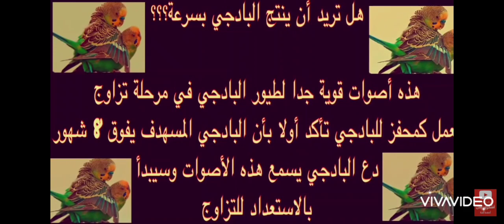افضل واسهل طريقة مفعولها سحري لتزاوج البادجي بسرعة-دع اناث البادجي تسمع هذه الاصوات كي تبيض بسرعة.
طيور البادجي بطريقة ذكية وسهلة ستجعل طيور البادجي والهوقو تستعد للانتاج بسرعة عند سمعاها أصوات طيور البادجي في موسم التزاوج -طيور البادجي. في البداية يجب التأكد بأن طيور البادجي المستهذفة لسماع هذه الأصوات عمرها لا يقل عن 8 اشهر بعد ذلك قم بتشغيل هذه الاصوات بشكل منتظم بين فترة واخرى ودع طيور البادجي تسمعها شتكتشف بان لها مفعول سحري في تحفيز غريزة التزاوج عند طيور البادجي وخصوصا تحفيز انتى البادجي كي تبيض بسرعة افضل واسهل طريقة مفعولها سحري لتزاوج البادجي بسرعة-دع اناث البادجي تسمع هذه الاصوات كي تبيض بسرعة. .In a smart and easy way that will make the budgies and hocos prepare for production quickly when they hear the sounds of budgies in the mating season - budgies. In the beginning, it must be ensured that the budgies that are targeted to hear these sounds are at least 8 months old. After that, play these sounds regularly from time to time and let the budgies hear them. You will discover that they have a magical effect in stimulating the mating instinct of the budgies, especially stimulating the budgies to lay eggs. quickly.The best and easiest magical way to quickly mate a budgie - let the budgie females hear these sounds in order to lay eggs quickly.